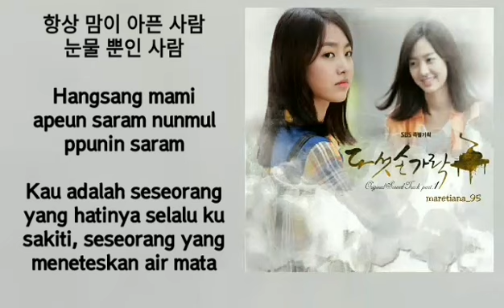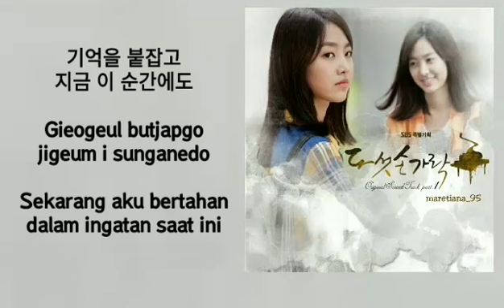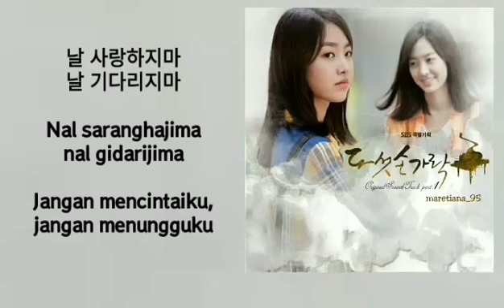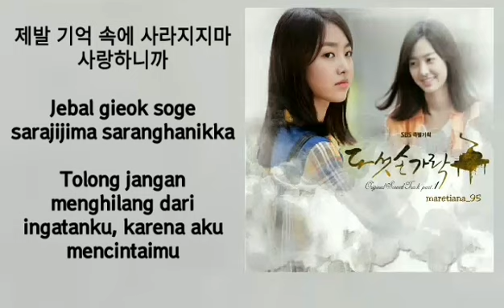Lim Jeong Hee (임정희) –Don’t Love Me (날 사랑하지마) Lyrics INDO Five Fingers 다섯손가락 OST Part. 1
Genre : OST
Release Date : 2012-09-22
Language : Korean